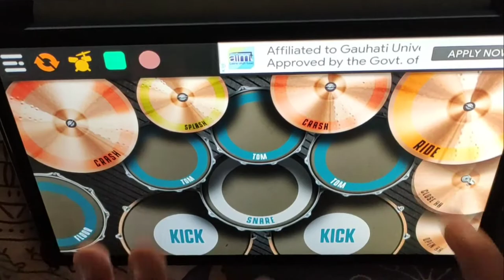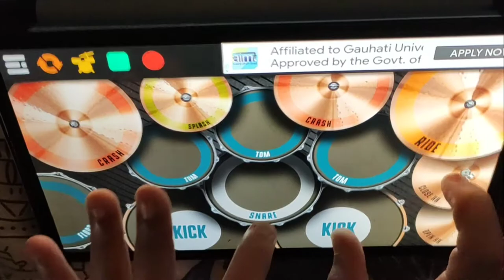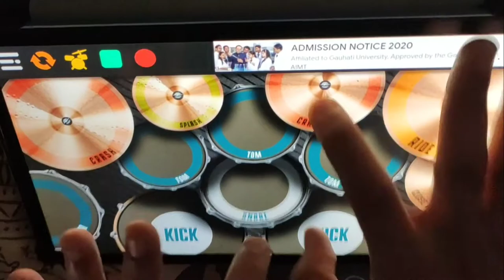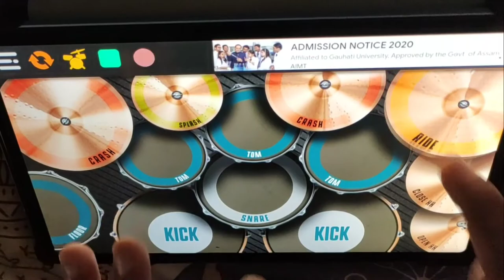Bon Jovi - Its my life (Drum Simulator Cover) by Vikrant Singh Rajput Full HD 1080p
In this video, I use real drum app android version.